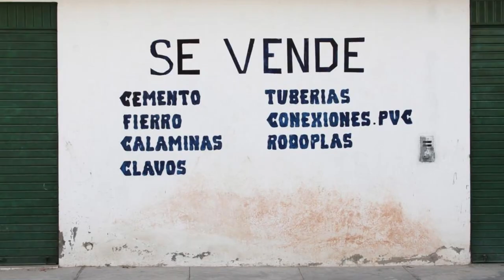What Places to Visit in Cabo Verde ?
Top 20 Places to Travel in Cabo Verde.

Welcome to "Mr Good Angel", a channel dedicated to exploring the stunning archipelago, vibrant culture, and rich history of Cabo Verde, a group of islands off the northwest coast of Africa. In this special episode, we'll uncover essential tips and must-visit destinations for travelers seeking an unforgettable experience in Cabo Verde.

Join us as we journey through the lively streets of Praia, the pristine beaches of Sal, and the dramatic landscapes of Santo Antão, offering insights into local traditions, historical landmarks, and natural wonders. From the colorful markets of Mindelo to the volcanic beauty of Fogo Island, each destination showcases the unique charm and allure of Cabo Verde.

Through meticulous research and firsthand experiences, "What Places to Visit in Cabo Verde ?" equips viewers with the knowledge and resources to explore this enchanting archipelago safely and responsibly. Whether you're diving in the crystal-clear waters, hiking the rugged terrains, or soaking in the vibrant music and dance traditions, Cabo Verde offers a wealth of unforgettable experiences for every traveler.

Whether you're planning your next beach getaway or simply dreaming of exploring the islands' natural beauty, our channel is your ultimate resource for discovering the wonders of Cabo Verde.